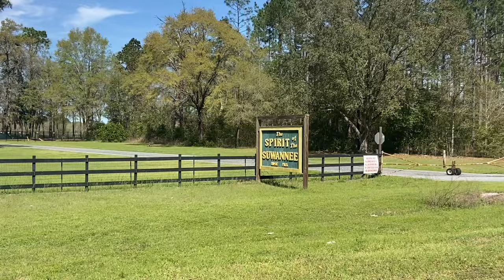Where are they?/SOLOS Escapees/birds of a feather rally/Suwanee Music Camp/Florida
Hello serene and simple life peeps! Thank you for being here! Enjoy❤️

Updated WISH LIST for my brand new cottage-  if you would like to look at and/or purchase something. Thank you!

My newest book is on Amazon: Rut to Revival, A Gypsy Soul Nomad Journey

Check it out!

I was a full time ‘gypsy soul’ nomad working, playing and traveling.. living life large first in an Acura sedan then in a Toyota Highlander SUV I fondly call ‘Happy Haven’. I was on the road full time for over 3 years.. traveling extensively throughout the USA.. thus far 50,000 miles, 22 National Parks, countless monuments, capital buildings, libraries and small town USA. One of my favorite things to do in this nomad lifestyle is to drive long distances and explore scenic places as well as visit small towns.. I have worked in Washington, Utah and Montana while living in my car to save money to buy my tiny home. I’m back on the road now.

In addition to my channel I have an online business ‘Say It Display It®️.. links below to my Say It Display It ®️line of daily inspiration cards

30 messages in a deck: Fuel your day, fuel your Month concept. 2 different styles: keepsake wood box and wire stand or gift box with a fold together display stand.. many different themed collections to choose from

my amazon store with over 100 I own and use as a nomad as well as in my tiny home landing zone—My amazon store Disclosure: I receive a small commission if you use the link above and within 24 hours In your shopping cart you place your order.

Serene and Simple life merchandise .. mugs, totes, acrylic blocks with beautiful photos, t shirts and many more items—

How to access products and order from Red Bubble:
1. Click on link above for red bubble
2. Click on ‘shop’
3. 150+ products open up
4. Click on the photos and sayings you like
5. Scroll down to click on link to see what items the saying and photo you chose are available to be printed on

some of the many available products: tee shirts, long sleeve tops, hoodies.. for adults, kids pets, journals, coffee mugs,phone cases, pillows, tote bags too!!

150+ items with favorite sayings from my channel-
1. blessings in your day..joy in the journey
 2. ‘babbling brook’
3. gratitude changes everything
4. Faith over fear
5. live in the moment